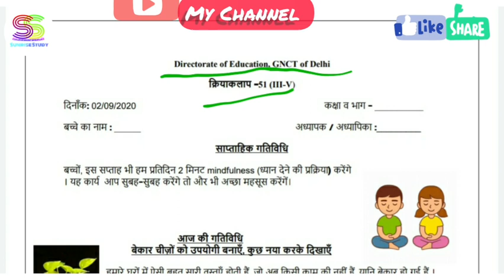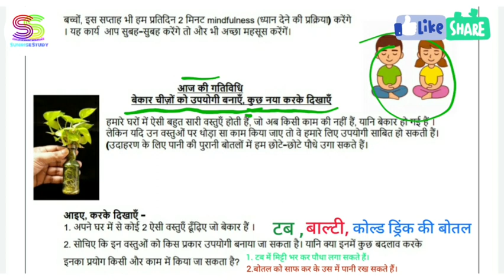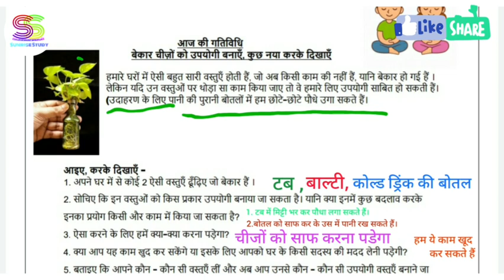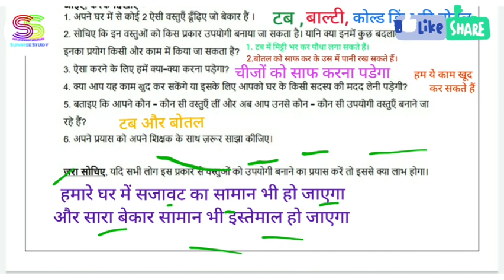Worksheet no. 51 Class 3 to 5 DOE CBSE NCERT BOOK DELHI